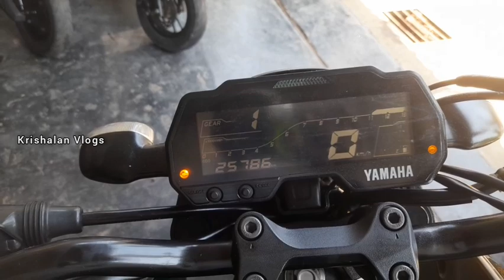Used Bikes For Sales in SriLanka Jaffna | Used Bikes Sales Shop In Srilanka - 04